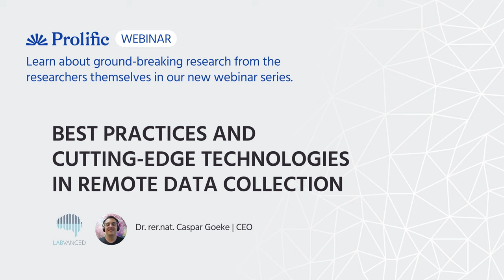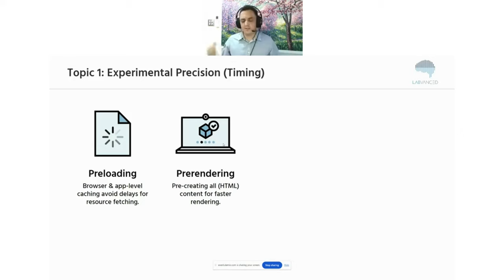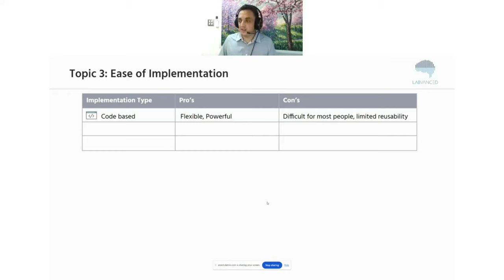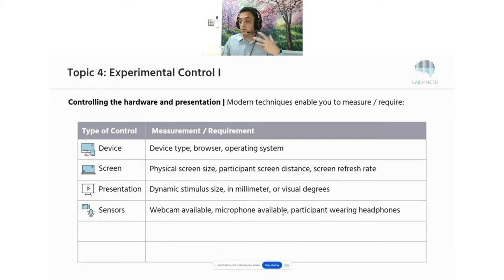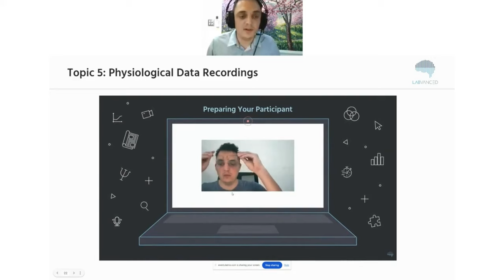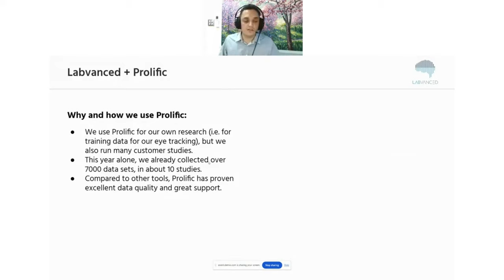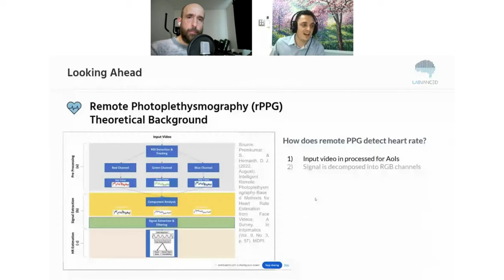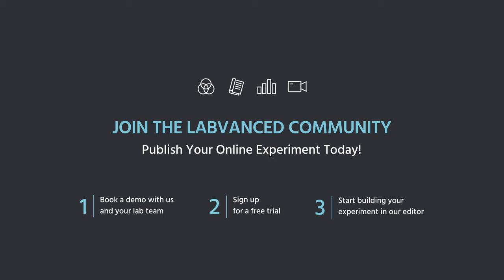Remote Data Collection: Best practices and cutting-edge technologies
00:00 Introduction by Prolific
03:23 Introduction - Dr. Caspar Goeke
05:37 Topic 1: Experimental Precision (Timing)
10:51 Topic 2: GDPR / Data Privacy
14:41 Topic 3: Ease of Implementation
21:15 Topic 4-A: Experimental Control 1 (Hardware / Presentation Control)
26:33 Topic 4-B: Experimental Control 2 (Participant / Environment Control)
31:00 Topic 5: Physiological Data Recordings
41:44 Prolific & Labvanced - Use Cases / Example Study
47:43 Q&A

What is Labvanced?

Labvanced is an online platform that runs entirely in your browser where you can create and host psychology experiments. You can build any kind of study, with numerous features including eye tracking and audio/video recording! Labvanced has license options to fit any research profile, from free users to university lab groups. Check it out here!

We’re social! Check us out on Facebook, LinkedIn, Twitter, and Instagram